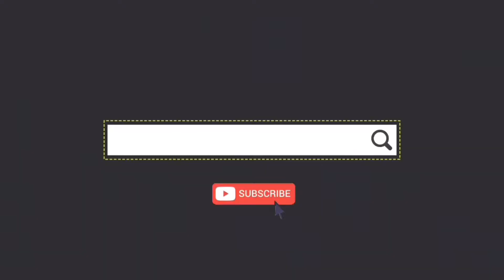My #7’2” Friend Dunks |ang kaibigan kong lokoloko din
#7’2” friend Got Crazy